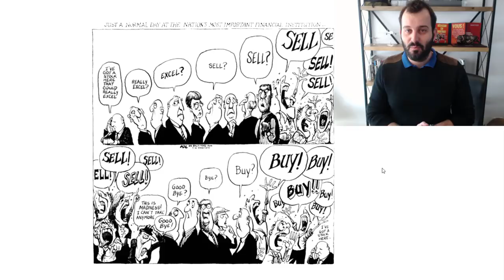Pourquoi Investir En Bourse QUAND CELA BAISSE et KRACH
La peur revient en bourse. L'irrationalité aussi. Ici, on parle de pourquoi il faut embrasser la crise et la panique en bourse. Les meilleurs investissements viennent de là. J'attends d'en discuter avec vous dans les commentaires. Retrouvez tous mes conseils

🗣 Qui suis-je ?